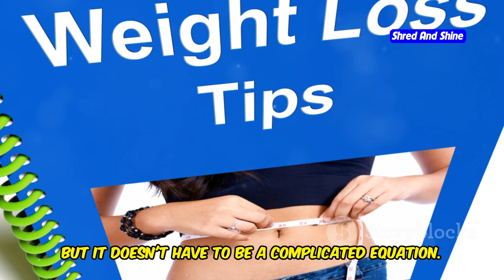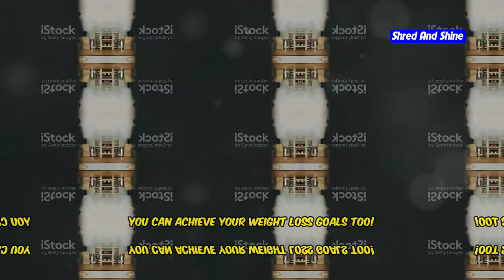Summer Diet Tips to Shed Pounds Quickly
Ready to ditch the diet drama? Embrace a healthy, sustainable way to shed those extra pounds with ease this summer! Enjoy an abundance of fresh, delicious foods and take advantage of the warm weather to stay active outdoors. Discover manageable weight loss steps, the power of hydration, and secrets of protein and carb cycling. Learn how water boosts metabolism, summer fruits and veggies keep you hydrated, and protein helps you feel full longer. Get meal tips, detox drink recipes, and real success stories.

OUTLINE:
00:00:00 Ready for a Slimmer Summer?
00:00:26 Your Summer Slim-Down Guide
00:01:00 Quench Your Thirst, Shrink Your Waistline
00:01:34 Dive into Delicious, Hydrating Foods
00:02:13 Power Up with Protein, Cut Back on Carbs
00:02:56 Outsmart Hunger with Frequent Mini-Meals
00:03:31 Your 7-Day Summer Slim-Down Meal Plan
00:05:20 Jumpstart Your Day with a Healthy Morning Routine
00:06:01 Sip Your Way to Success with Detox Drinks
00:06:48 Quick Tips for Maximum Impact
00:07:28 Real People, Real Results, Real Inspiration
00:08:15 Your Summer of Transformation Starts Now!